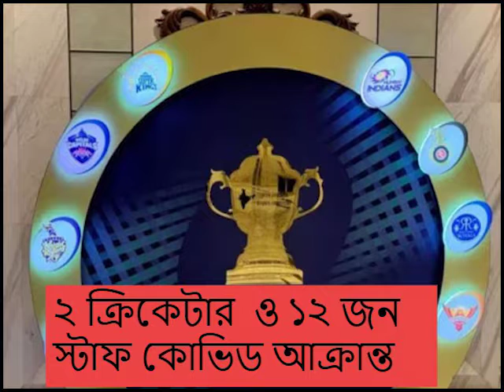ভিডিওটি শেষ পর্যন্ত দেখুন ক্ষমাহীন ভুল করলেন ক্রিকেটার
IPl Ipl2020 Csk CoronaVirus Chennai Super kings Cricketer Deepak Chahar get Corona effected.
Follow this channel for more Sports Short News Updates